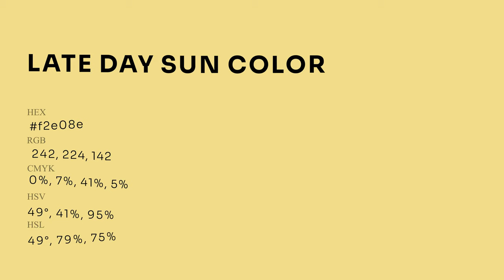Late Day Sun color f2e08e hex Cool Yellow color f2e08e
What color is Late Day Sun ? f2e08e hex, Cool Yellow color f2e08e

Hex f2e08e Color Code is also known as Late Day Sun color

Hex f2e08e Color code in RGB color code model is created after adding 94.9% red color, 87.84% green color and 55.69% blue color.
Hex f2e08e Color code in CMYK color (process color) code model is generated after subtraction of 0% cyan, 07% magenta, 41% yellow, 05% black.